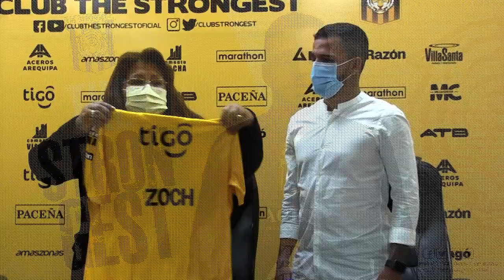Bienvenida a Zoch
Canal oficial del Club The Strongest
Matheo Zoch es el nuevo refuerzo de The Strongest para esta temporada. Las palabras del centrocampista y su compromiso con estos colores en el siguiente vídeo.